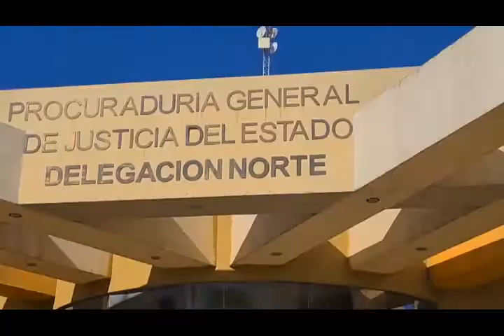VIDEO NOTA 28OCT22 VILLAUNION